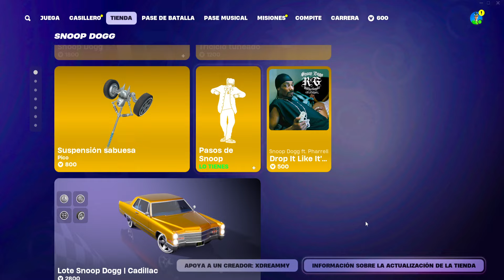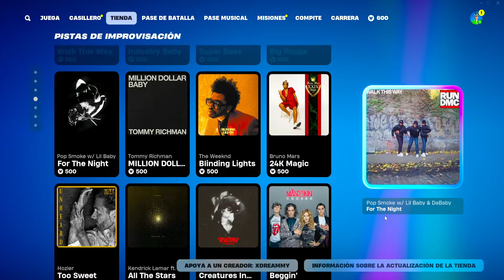¡CASI 1 AÑO SIN SALIR! - NUEVA TIENDA FORTNITE HOY 09/11/2024 - TIENDA DE FORTNITE 09 DE NOVIEMBRE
NUEVA TIENDA FORTNITE HOY 09/11/24 - Tienda de Fortnite 09 de Noviembre TIENDA DE FORTNITE

tienda fortnite
fortnite tienda
tienda fortnite
tienda fortnite
tienda fortnite
tienda fortnite
fortnite tienda
fortnite tienda
fornite tienda
tienda fortnite
fortnite tienda
Tienda Fortnite
TIENDA FORTNITE
tienda fortnite
fortnite tienda
fortnite tienda
fornite tienda